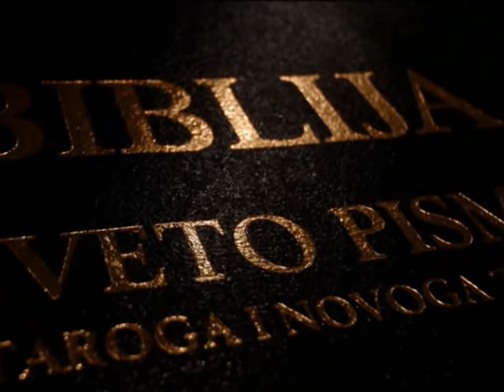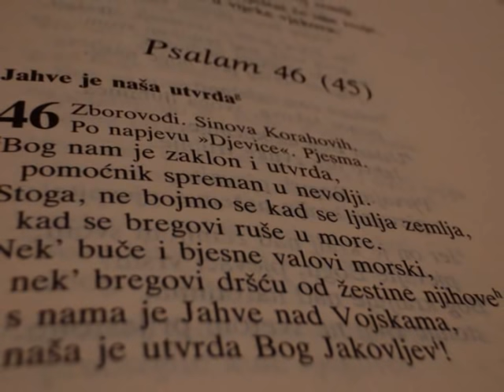Biblija: Psalam 46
Pretplatite se na naš YT kanal. Hvala!